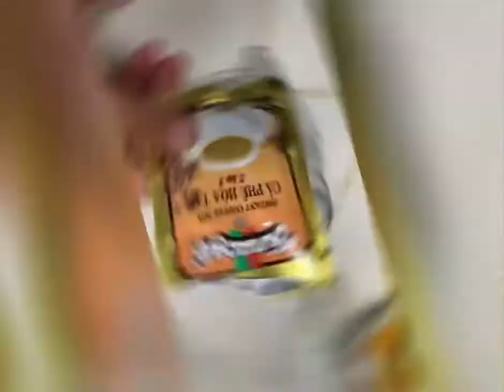Making Iced Coffee the easy way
Getting hot over the summer. Get chilled with ice coffee. Learn to make it in this video. Drink it all year round if you like it.

For a cup-full of the mason jar in the video use the following ingredients:

1) 1 packet of 3-in-1 packet of coffee ( if can’t find use  1 teaspoon of instant coffee)
2) 1-2 tablespoons of table sugar (add to taste)
3) 1/3 cup of boiling water
4)1/2 cup of milk ( or half & half-add to taste)
5) 1 cup of ice.